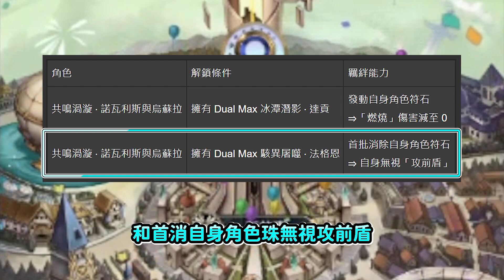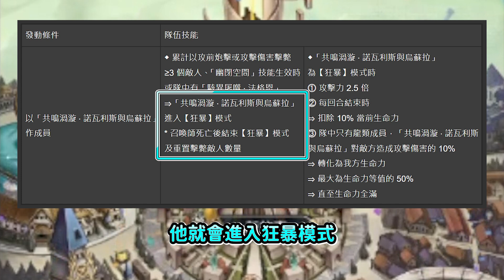【神魔之塔】少了點黑金的爽度 | GNN雲分析 | 共鳴渦漩・諾瓦利斯與烏蘇拉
今天來雲分析一波GNN吧
這次就來介紹新GNN的副本卡部分吧
如有意見歡迎留言討論
最後希望大家喜歡

0:00 開場
0:33 共鳴渦漩・諾瓦利斯與烏蘇拉 隊長技
0:56 共鳴渦漩・諾瓦利斯與烏蘇拉 隊伍技
2:52 隊長技小結
3:20 共鳴渦漩・諾瓦利斯與烏蘇拉 主動技
4:32 結論